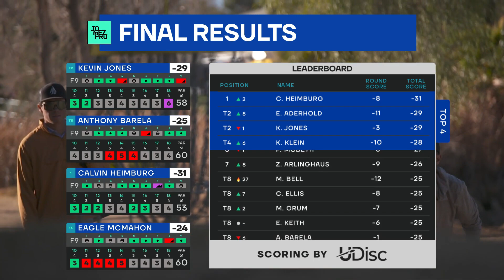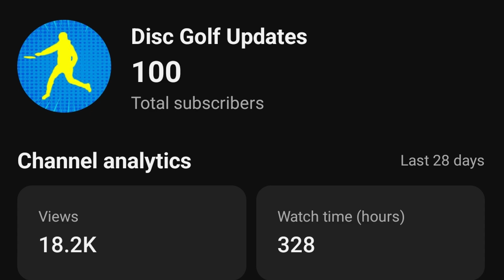This should NOT happen at a Pro Disc-Golf Tour Event...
In the final round of the Las Vegas Challenge Anthony Barela threw a crushed drive which ended up hitting a spotter and going OB which caused him to lose at least one stroke.